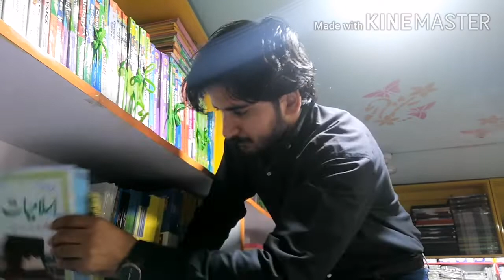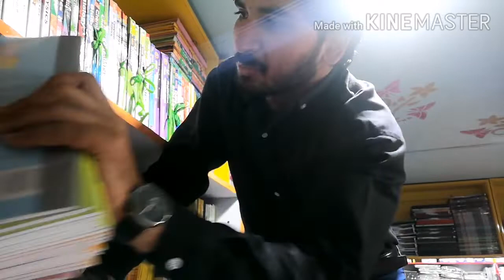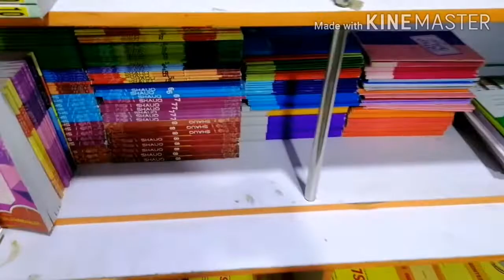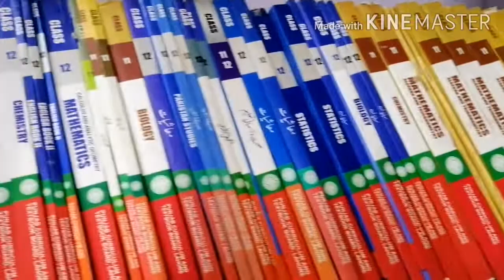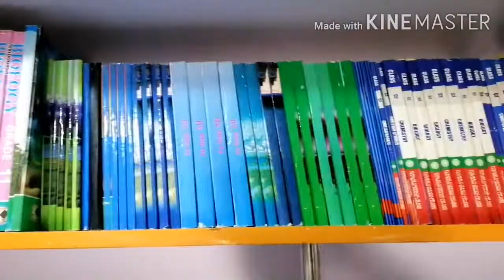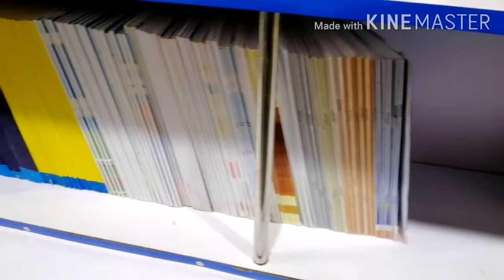My morning routine! Daily routine in my life! Daily work! My routine